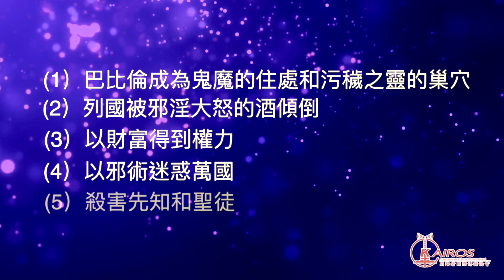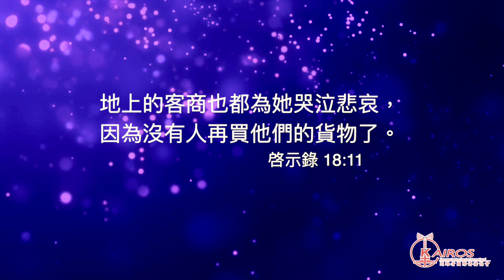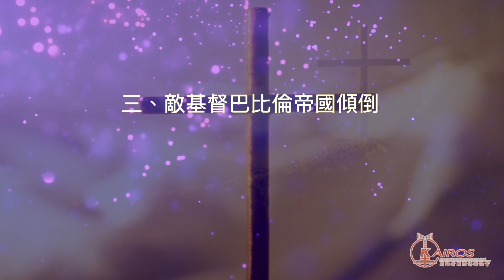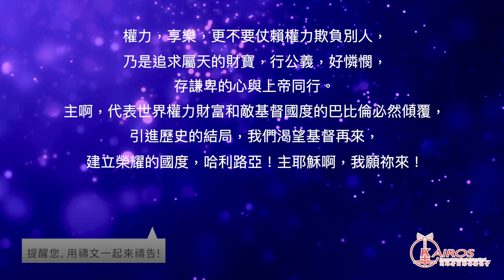【粵語】【禱告 平安系列】禱告的學習：”主耶穌啊，我願祢來” 、商業巴比倫的傾覆